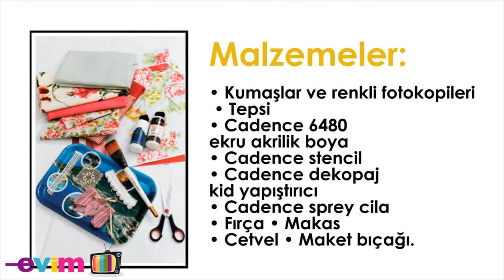Renki kumaş fotokopileri evin her köşesinde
Kumaşların renkli fotokopileri ile eski bir çok eşyanıza yeni bir görünüm kazandırabiliyorsunuz. Üstelik kolay ve maliyeti de az.